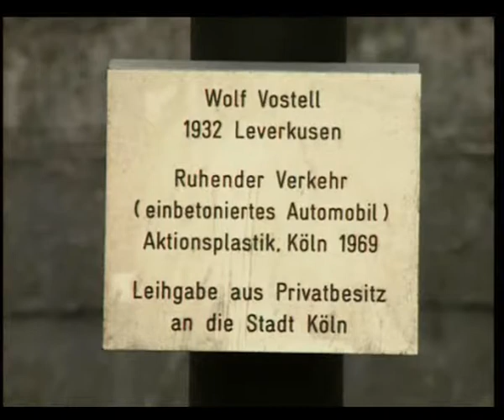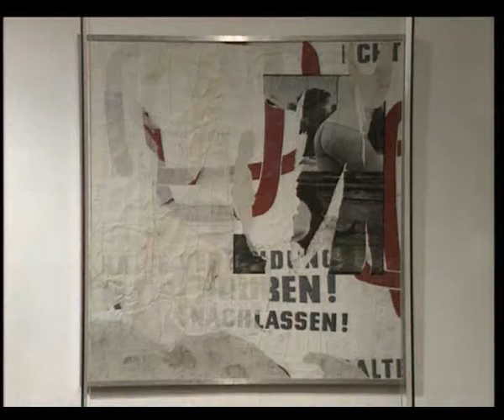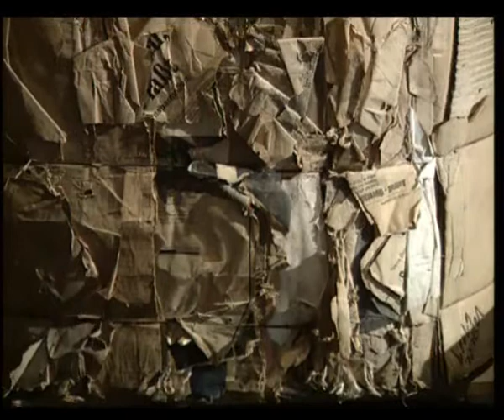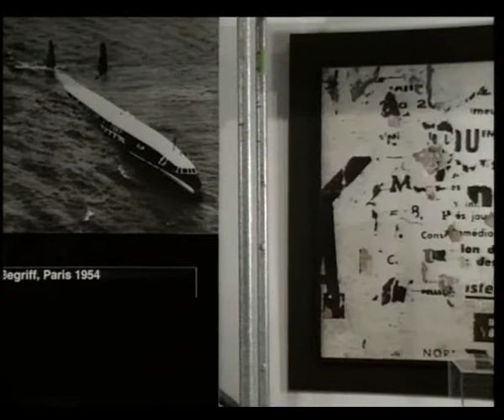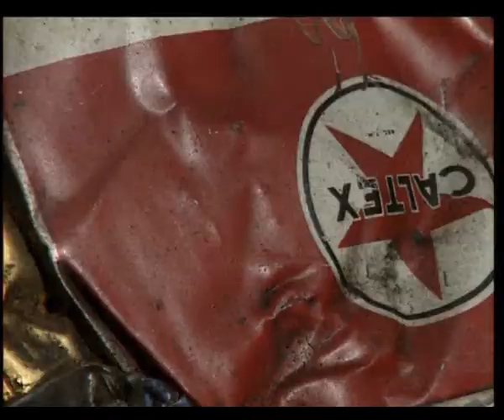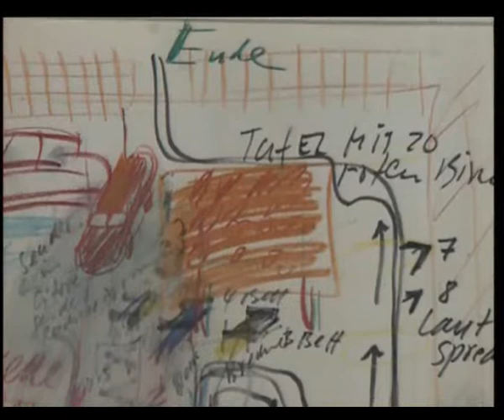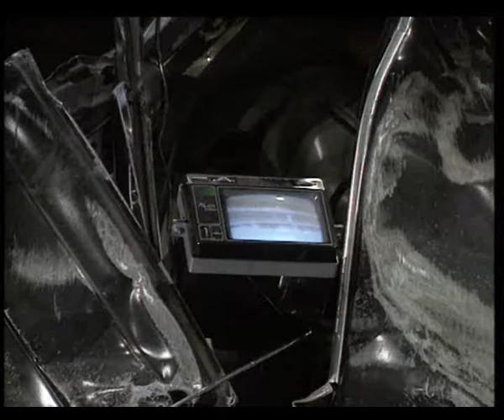Wolf Vostell Retrospektive, Vostell 60 - Rückblick 92, 1992, Teil 1 von 5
Wolf Vostell Retrospektive Vostell 60 - Rückblick 92, in NRW 1992, Teil 1 von 5, Dokumentation von David Vostell.